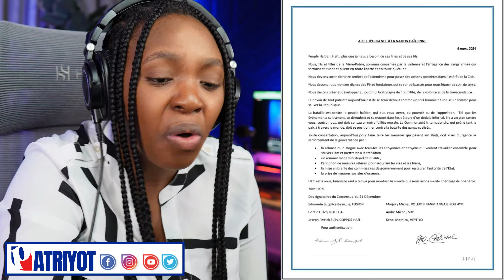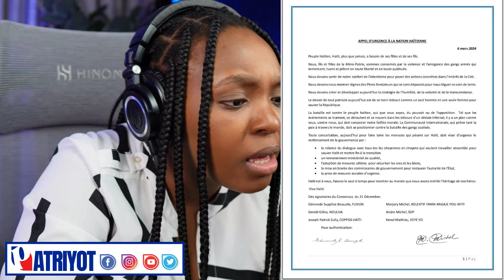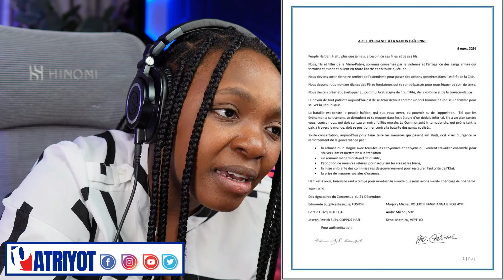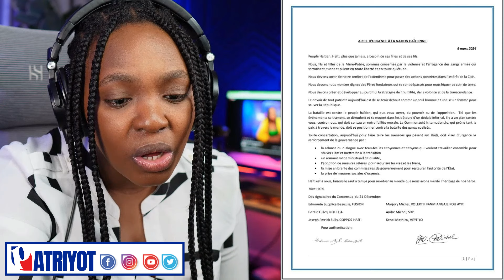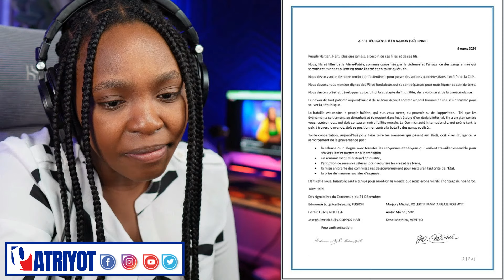AKTYALITE MATIN 07 MAS 2024 SE LA BWA MARE POU ARIEL HENRY A